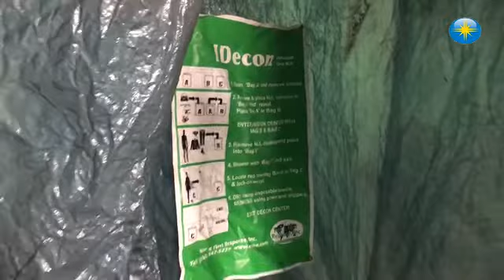SMH public safety officials explains how Planned Parenthood patients were decontaminated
By: Carlos R Munoz - Began as a sports clerk in 1997 at the Oshkosh (Wis.) Northwestern; moved to Toledo as a web editor; and returned to Wisconsin to work at Fond du Lac Reporter as web and news writer. Moved to Sarasota and began work in November 2015 as a breaking news writer and web producer.